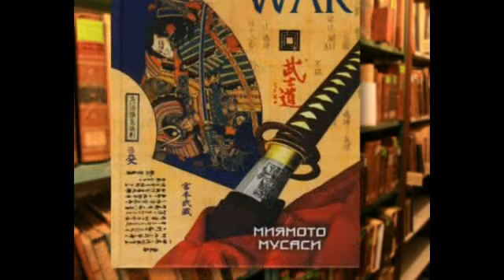"Черные бушлаты", видеорецензия, часть 2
"Икона видеоигр" рецензирует игру "Черные бушлаты". Разбор геймплея. Вторая часть программы. Сайт игры